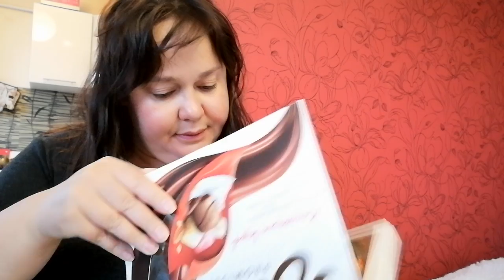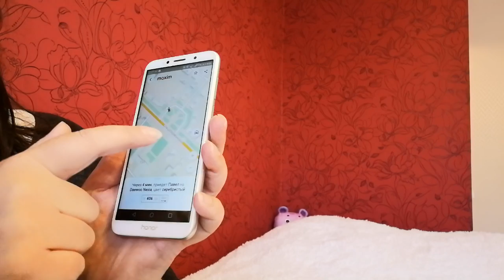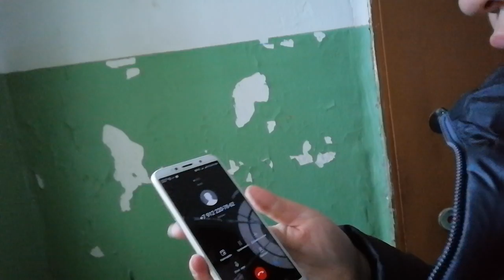Ничего удивительного Понедельник Проспала